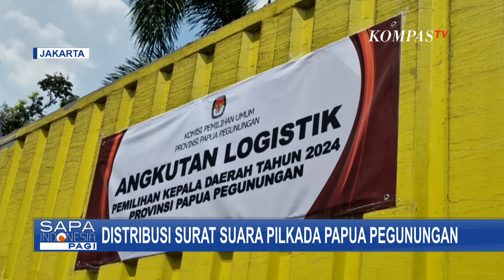Jelang Pilkada Serentak, Surat Suara KPU Papua Pegunungan Diterbangkan dari Jakarta ke Jayapura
PAPUA PEGUNUNGAN, KOMPAS.TV - Setelah rampung dilakukan pencetakan surat suara pemilihan kepala daerah di Gudang PT Gelora Aksara Pratama di kawasan Ciracas, Jakarta Timur, surat suara KPU Papua Pegunungan pada Senin (21/10) siang diterbangkan ke Jayapura menggunakan penerbangan dari Bandara Sukarno Hatta.

Pelepasan surat suara dikawal patroli mobil Ditlantas Polda Metro Jaya.

KPU Papua Pegunungan pada Senin (21/10) siang mengecek jumlah surat suara yang baru selesai dicetak di gudang percetakan PT Gelora Aksara Pratama di kawasan Ciracas, Jakarta Timur.

Surat suara pilkada ini selanjutnya diterbangkan ke Jayapura dan diteruskan ke masing-masing kabupaten/kota.

Pengiriman surat suara dari gudang percetakan di bawah pengawalan Direktorat Lalu Lintas Polda Metro Jaya menuju Bandara Sukarno Hatta dengan estimasi keberangkatan pukul 22.00 waktu Indonesia Barat.

Setibanya di Jayapura, surat suara didistribusikan ke gudang penyimpanan di kota dan kabupaten. Pendistrubusian surat suara di bawah pengawalan Polda Papua Pegunungan.

Baca Juga Brimob Maumere Amankan Desa di NTT Pasca Ricuh Sengketa Tanah Adat, 51 Rumah Terbakar di